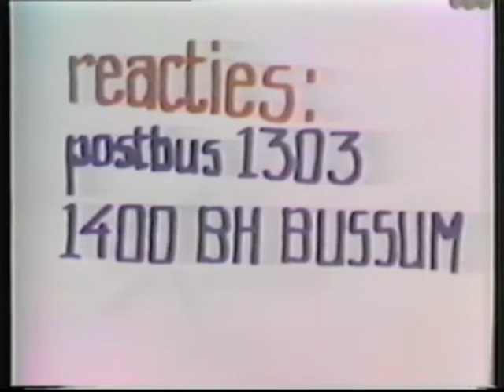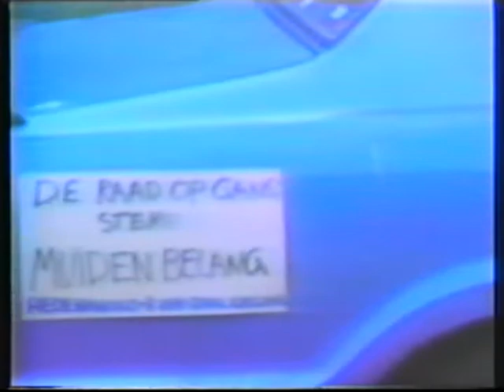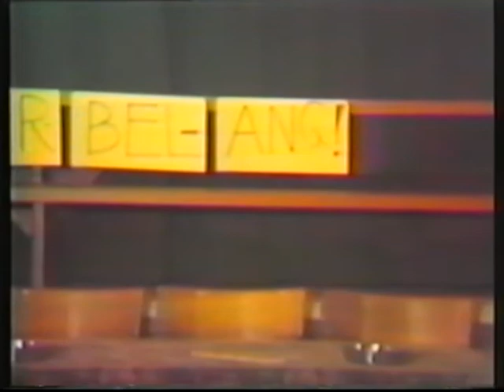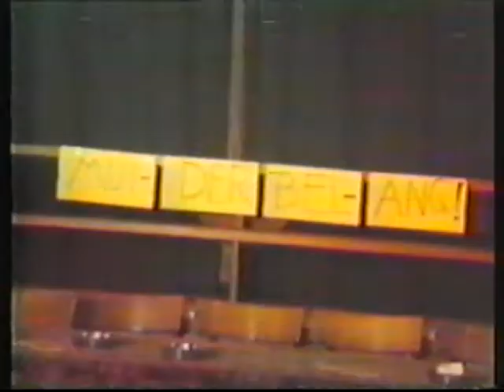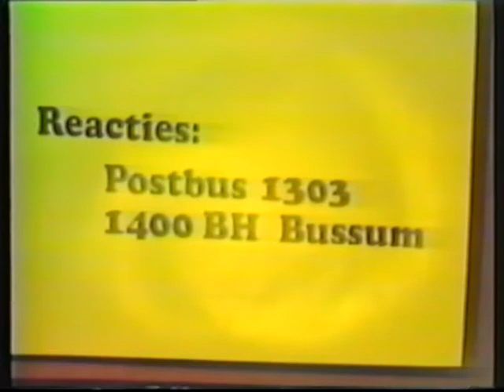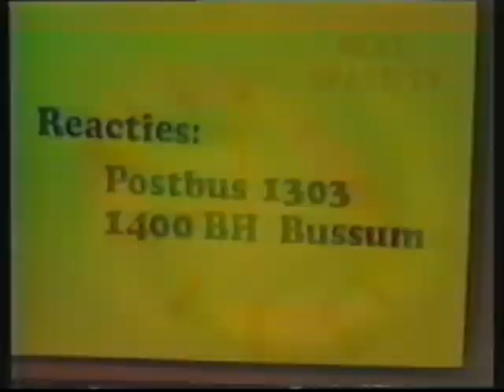De allereerste uitzending van Space TV Muiden uit 1981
Een historisch moment! De eerste uitzending van Space TV. Heel Muiden zat aan de buis gekluisterd. Dorus van Diest gaat op bezoek bij het schip de Elisabeth Smith van Harry Smith, die toen nog dreef. Ook zien we Freek Bolinde van het Radio Space Promotie Team, met nog een 4-cijferig telefoonnummer.

Het Schippersorkest loopt nog even de Schulpen bij de Groote Zeesluis op... Hekjes kenden ze niet in die tijd. En Willem Trekkast vertelt over zijn nieuwe LP die uitkomt. "Vrijwel alle melodieën zijn geheel eigen werk". Daarna een bezoekje aan de dierenweide bij het Muizenfort van Cor Smolders en Kees en Otto vertellen over hun geslaagde 1-april grap. Plus: de oprichting van de politieke partij "Muider Belang".

1981 SPACE TV MUIDEN de 1e uitzending

00:00 aankondiging
Programma's radio Space
Over Space TV

00:04 Dorus van Dienst "nieuws"
ELISABETH SMIT moet weg (Harry Smit)

00:12 de aankomende Gemeenteraad Verkiezingen
Werkgelegenheid / vragenlijst Stichting S.M.
Googweg fietspad
Storingen test uitzendingen

00:15 Freek van Bolinde - promotie radio Space
 Schippers Orkest op de schulpen
 Dorus en Willem Trekkast: 24 April komt de LP uit

00:22 "POLYGOON JOURNAAL" .?
Over onze uitzending
"Muiden lokaal"
Uitslag stemming Gemeenteraad Verkiezingen
4 mijnenvegers in de haven
Voetbal MSV
5 jaar dierenweide bij Muizenfort - Cor Smolders
Partij "Muider Belang" geluidsauto & presentatie zaal Gieling (1 April)
Matthijs Wink interviewt Jaap Schulp / Otto Holzhaus / Kees Pfeifer
00:42 EINDE